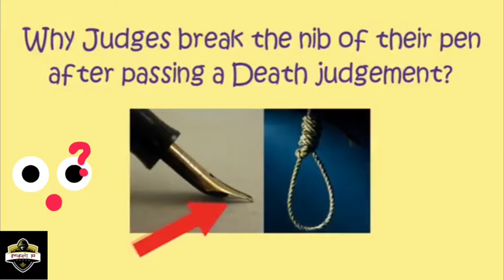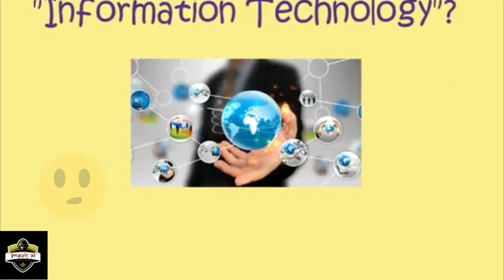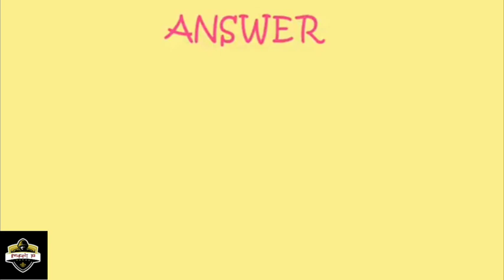Most Popular Ias questions with Answers 👉 ||Grow with INSIGHT 10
💝 Don't quit Gym before watching this video - inspiring quotes

💝 Top 10 most Richest Companies In The World By Market

💝 Teen titans go to movie- Batman movie premiere

💝 Teen titans go to movie Song (plz guys see this video every

💝 Spiderman far from home- In memoriam of Avengers
      (Heart touching cilp)

💝 Spiderman far from home -Spiderman va Mysterio illusion

By INSIGHT 10